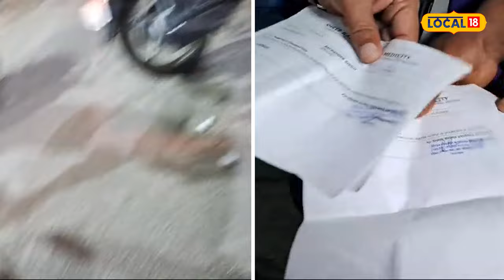40 ਹਜ਼ਾਰ ਦੀ ਥਾਂ ਬਣਾ ’ਤਾ ਬਿੱਲ 1 ਲੱਖ 75 ਹਜ਼ਾਰ, ਪੈਸੇ ਭਰਨ ਤੋਂ ਪਰਿਵਾਰ ਨੇ ਹੱਥ ਕੀਤੇ ਖੜ੍ਹੇ ਤਾਂ ਹੰਗਾਮਾlocal18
40 ਹਜ਼ਾਰ ਦੀ ਥਾਂ ਬਣਾ ’ਤਾ ਬਿੱਲ 1 ਲੱਖ 75 ਹਜ਼ਾਰ... ਪੈਸੇ ਭਰਨ ਤੋਂ ਪਰਿਵਾਰ ਨੇ ਹੱਥ ਕੀਤੇ ਖੜ੍ਹੇ, ਮਾਮਲਾ ਪਹੁੰਚਿਆ ਥਾਣੇ